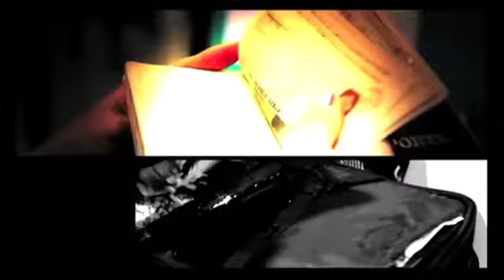"Evil Ways" Carlos O. Cano O./ Camarógrafo /Realizador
Productora de contenido : OMAVA producciones, para NatGeo.
Realizador: Carlos Cano
Rodado en Colombia; Venezuela; Reino Unido; España ;Brasil; México; Bolivia; EE.UU.
-Policía Nacional de Colombia. CENOP.